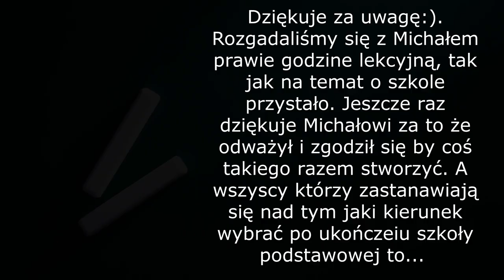Czy warto iść do technikum gastronomicznego?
Siemanko!
Jak widzicie w tym odcinku nie jestem sam. Jest ze mną mój gość- Michał Toczyłowski w sieci znany, jako @recklessfork. Michał, tak jak ja jest kucharzem. W tym filmie przybliżamy Wam temat technikum gastronomicznego, które oboje ukończyliśmy i odpowiadamy na kluczowe pytanie, a mianowicie: czy w ogóle warto do takiego technikum pójść.  Opowiadamy również, jak to wyglądało u Nas, że zdecydowaliśmy się być kucharzami. Gotowanie, to czynność, którą każdy z Nas wykonuje i to kilka razy w ciągu dnia. Wiele osób uczy się gotować od mamy, babci, czy cioci. No właśnie, to czy warto uczyć się przez 4 (teraz już 5) lat w technikum gastronomicznym?

Jak byście chcieli dowiedzieć się więcej ciekawych informacji na temat Michała, to poniżej link do jego social mediów :).